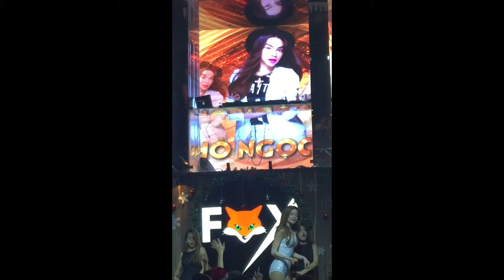Destiny. Hồ Ngọc Hà